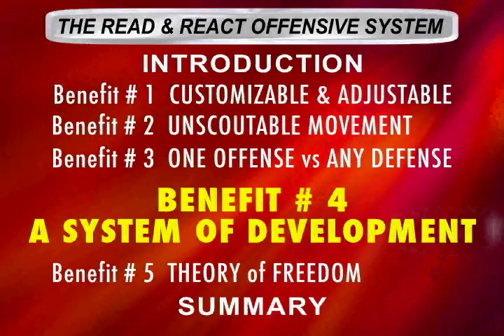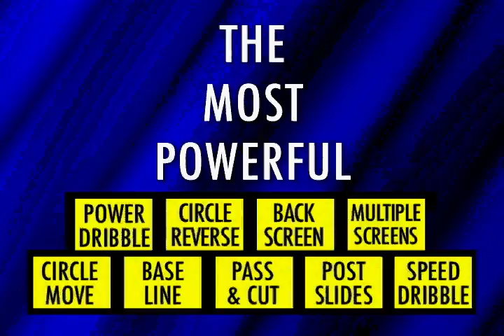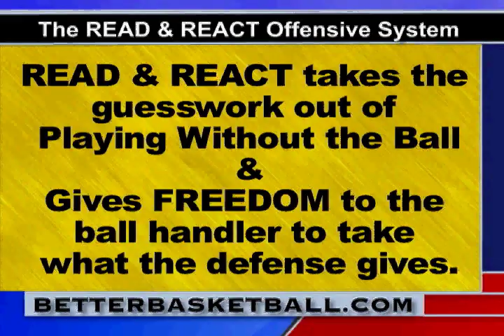Better Basketball's Read & React Offense Preview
Bill Self calls the Read & React Offense, "groundbreaking... the future of developmental basketball." Interested? Here is the official preview.